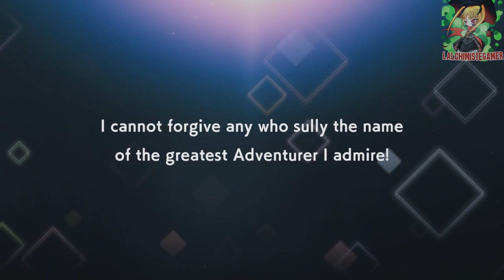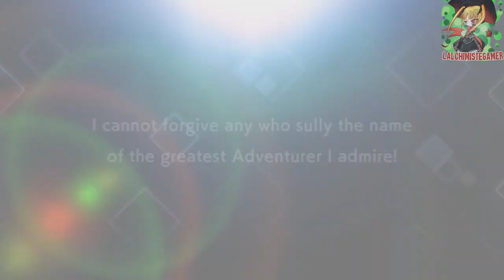DANMACHI BATTLE CHRONICLE - FOLLOWING THE SWORD PRINCESS'S FOOTSTEPS... - BELL & LEFIYA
Game : Danmachi Battle Chronicle